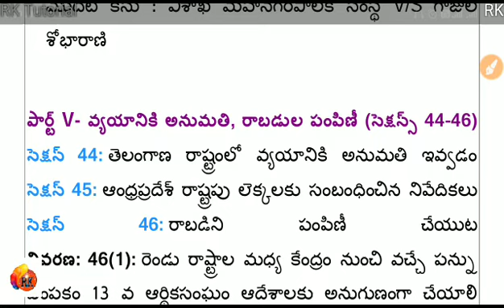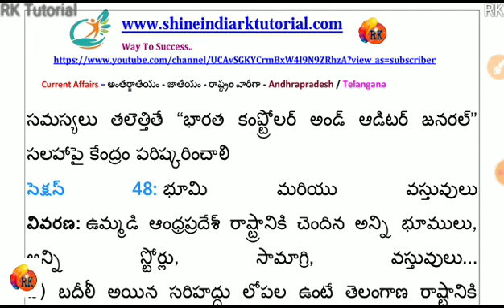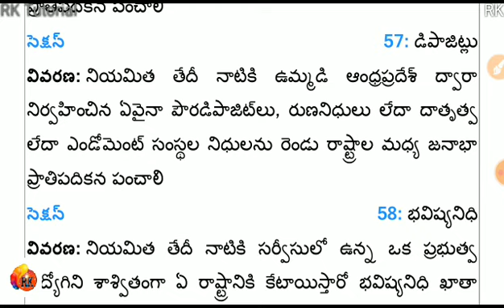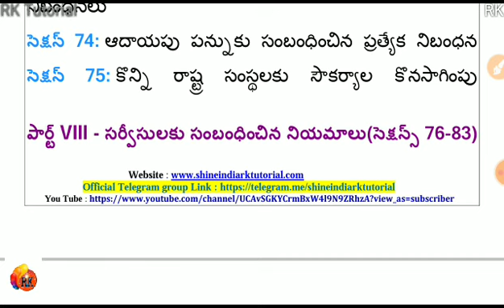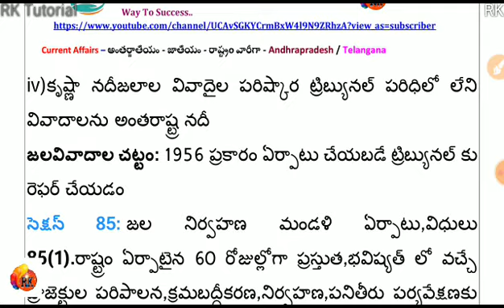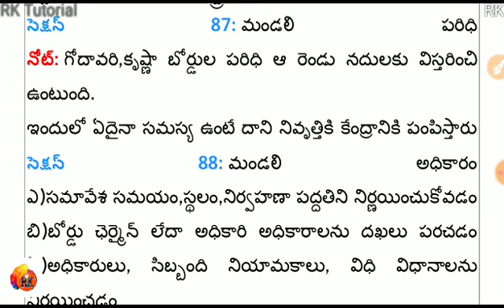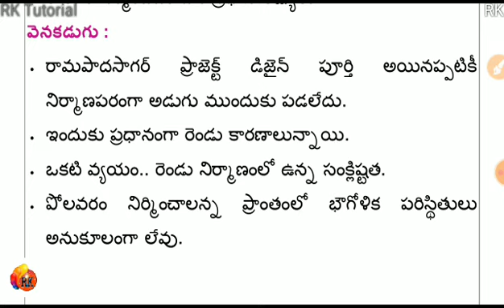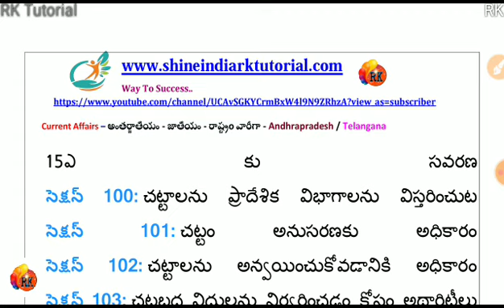AP - పునర్ వ్యవస్థీకరణ చట్టం సమస్యలు-సవాళ్ళు-3- 2014 | Most important - Groups / Sachivalayam Jobs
🌻 RK 🌻

6months Current affairs : 📖📖📌